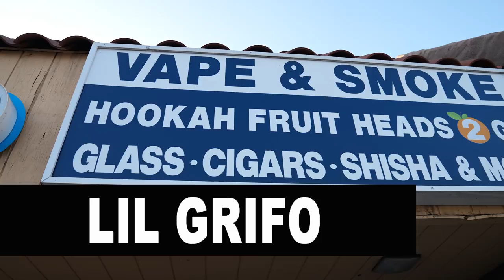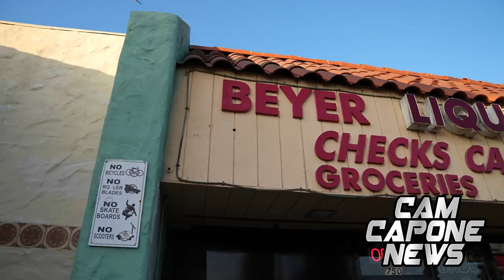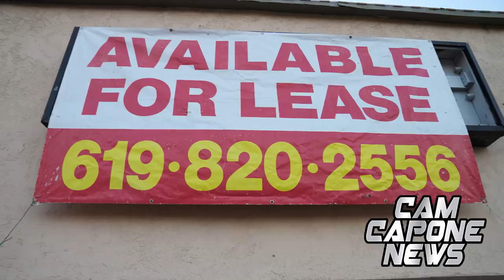Things Go Left Visiting Lil Grifo In South San Diego/ SadBoy Loko Beef(Hood Vlog/ Interview)